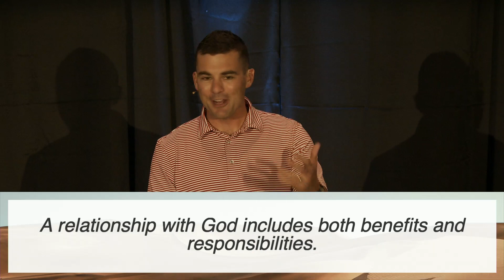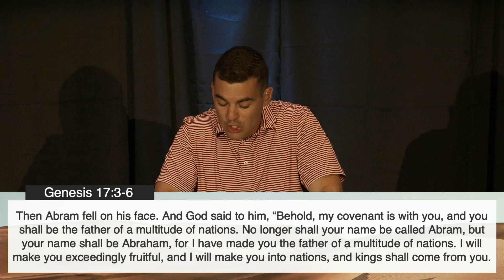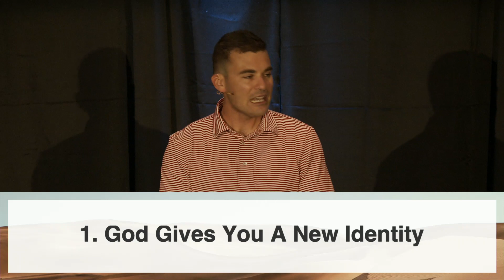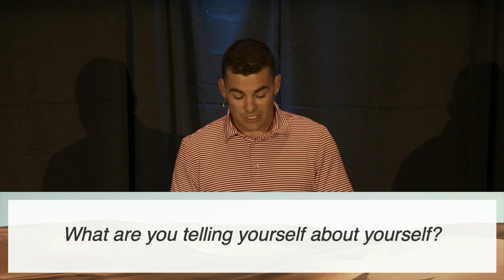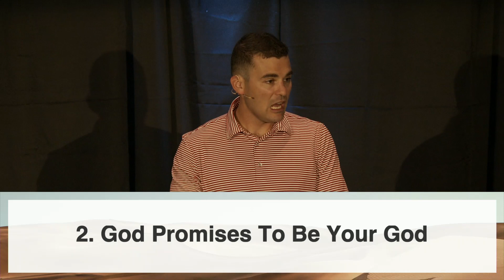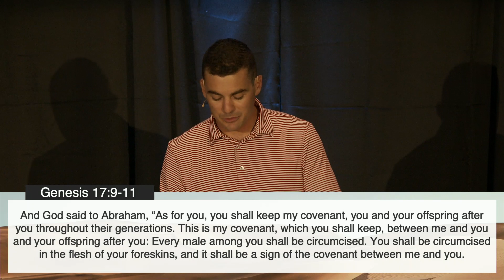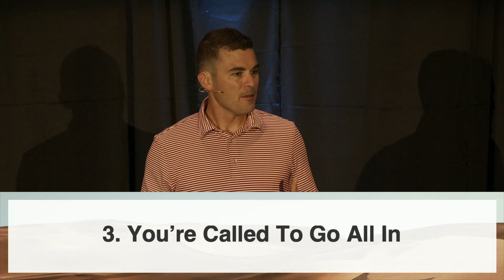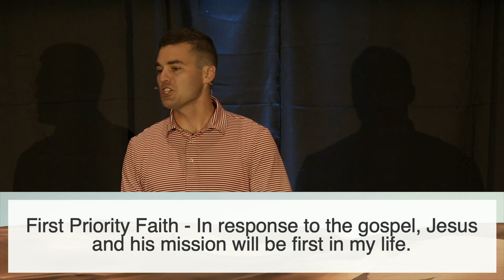Benefits and Responsibilities | Genesis 17:1-14 | Josh Miller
The Christian life has benefits and responsibilities. Join us this week as we look at the pattern of the life of faith given to us in Abraham.